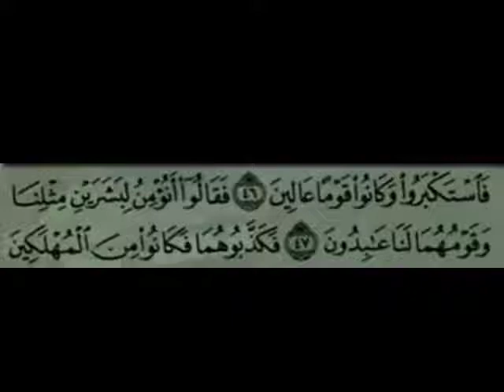ندوة بالمنشية البحرية حول الأحداث للشيخ ياسر برهامي | الجمعة 30 - 8 - 2013